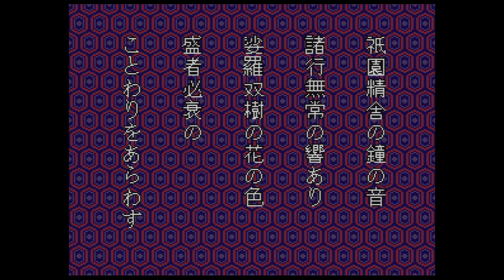Genpei Tōma Den (Arcade) Gameplay 4K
Genpei Tōma Den is a side-scrolling hack and slash produced by Namco that was released as a coin-operated video game in 1986 in Japan. It runs on Namco System 86 hardware. Over a decade later, the game was released in America and Europe in the video game compilation Namco Museum Vol. 4 under the title of The Genji and the Heike Clans.  Developer(s) Namco Publisher(s) Namco Director(s) Norio Nakagata Designer(s) Nobuhiko Abe Composer(s) Norio NakagataSeriesGenpei Tōma Den Platform(s) Arcade, PC Engine, Sharp X68000, Mobile phone Release

JP: October 1986

Genre(s) Hack and slash Mode(s) Single-player, multiplayer